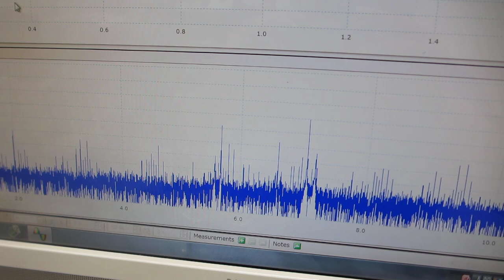超音波の音圧測定解析に基づいた、スイープ発振制御実験（オリジナル超音波システムの開発技術）